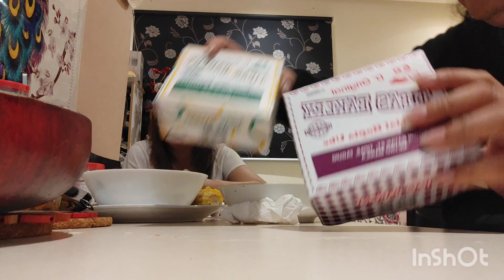Salubong Sa Bagong Taong 2024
Salubong Sa Bagong Taon 2024 with Fambam @mayieclavo @papalovestvofficial5200